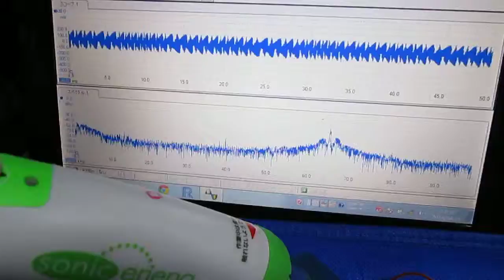超音波技術 Technology of an ultrasonic wave